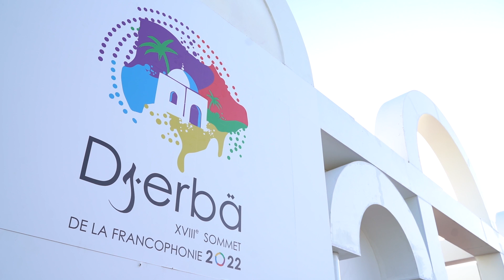Accueil des Ministres participants par M. OTHMAN JERANDI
Accueil des Ministres participants au XVIII e Sommet de la Francophonie à Djerba par M. OTHMAN JERANDI, ministre des Affaires Etrangères, de la Migration et des Tunisiens à l'Etranger, le 19 novembre 2022.